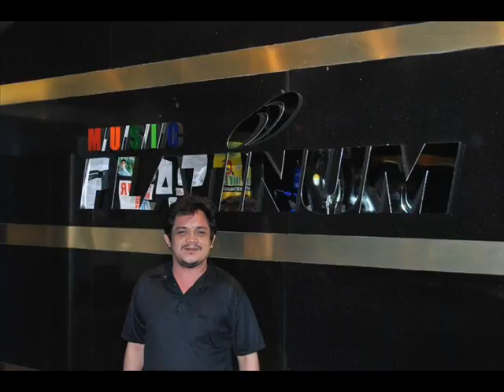Amethyst batch 90 hush hush.wmv